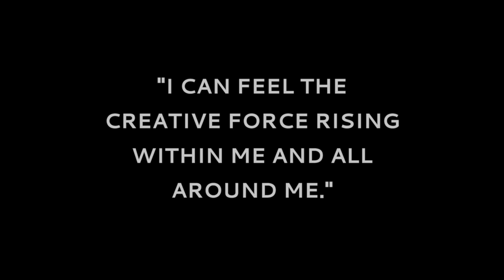Field Guide Update 2017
If you're looking for some reason to feel optimistic in these uncertain and troubling times, look no further than the courage, persistence, audacity and sheer joy of those working to build healthy, thriving communities.